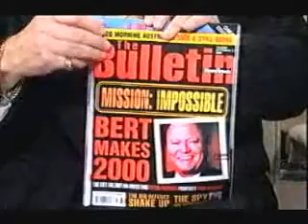Bert Newton Good Morning Australia Final 2005 (GMA) PART 1 OF 2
The chat show of Bert Newton - considered as one of the giants of Australian tv entertainment - began under the title The Morning Show in 1992 and adopted the then vacant title GMA in 1993. The program was cancelled in 2005 and aired its final episode on 16 December 2005 as Newton moved to Channel Nine.